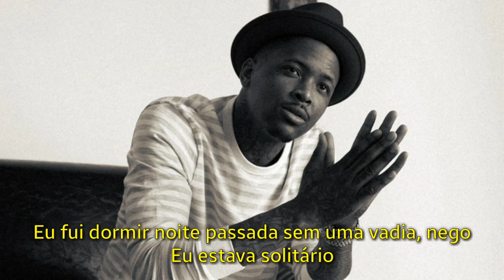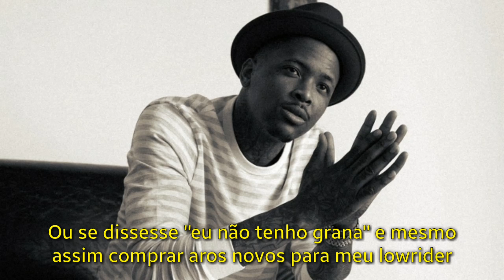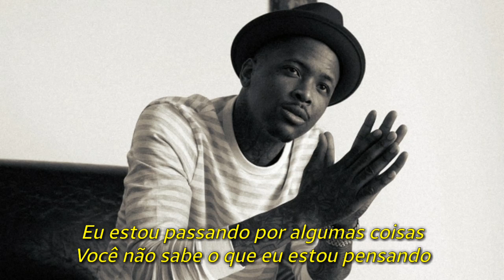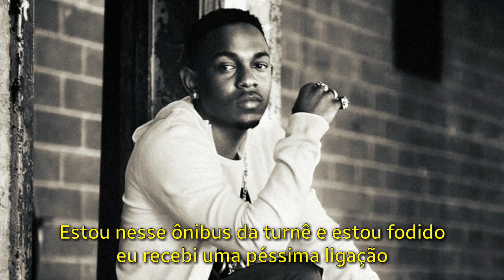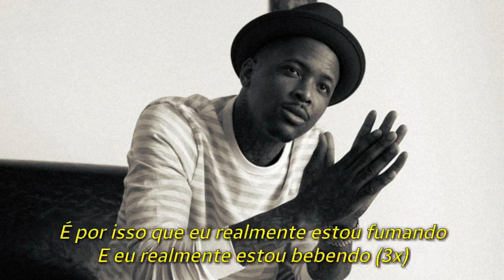YG - Really Be (Smokin N Drinkin) (feat. Kendrick Lamar) (Legendado)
- Ficha técnica.

Artista: YG featuring Kendrick Lamar.
Titulo: "Really Be (Smokin N Drinkin)".
Produzido por: Ty Dolla Sign, Chordz & Terrace Martin.
Faixa: 11.
Álbum: My Krazy Life.
Ano: 2014.
Gravadora: CTE/Def Jam/Pushaz Ink.